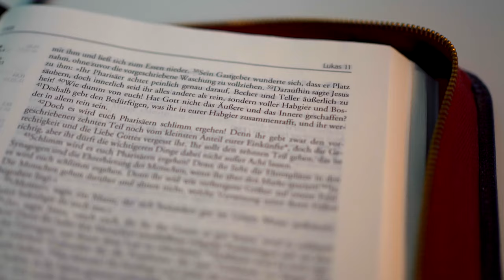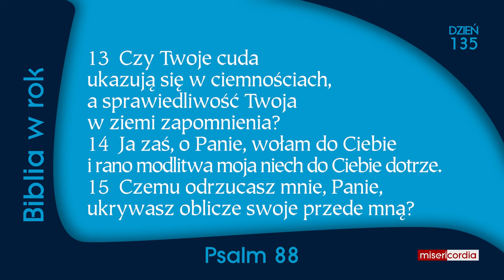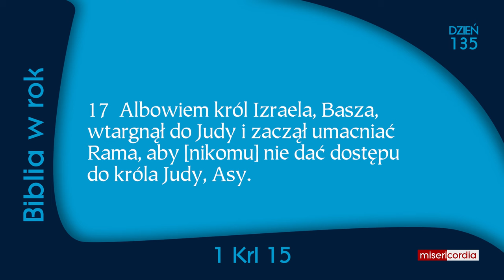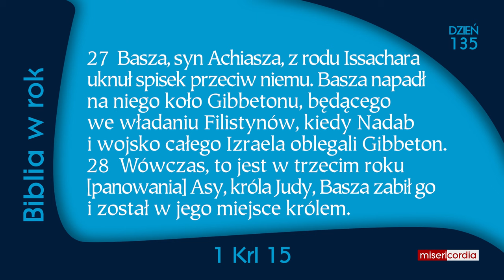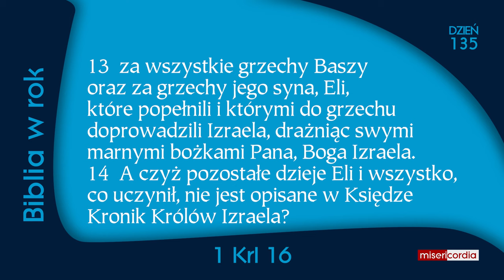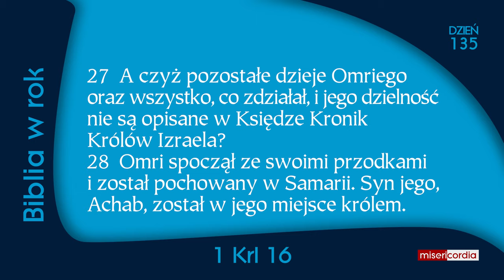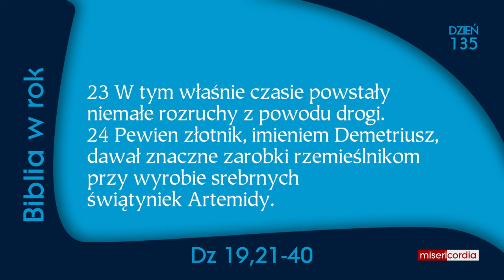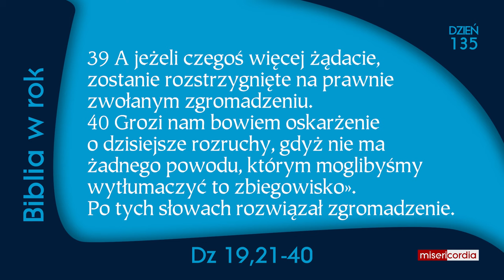Biblia w rok [135] | 14 maja | Ps 88; 1 Krl 15-16; Dz 19,21-40